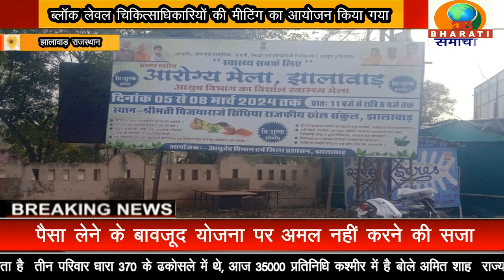झालावाड़ राजस्थान :सम्भाग स्तरीय आरोग्य मेला श्रीमती विजयराज सिंधिया राजकीय खेल संकुल झालावाड़ में